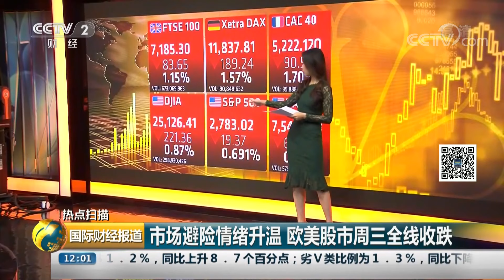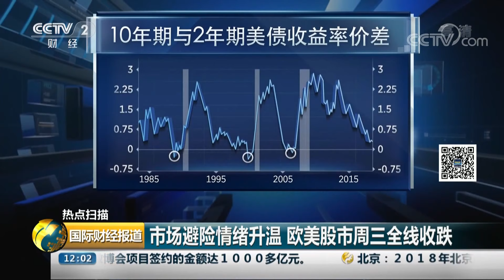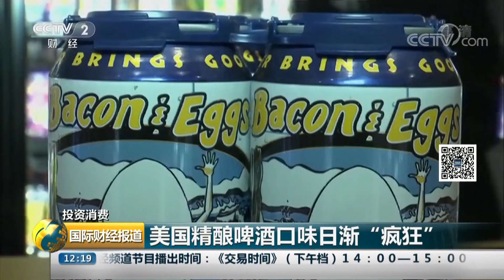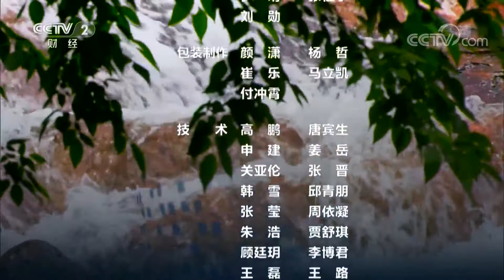《国际财经报道》 美国联邦快递公司(FedEx)未经授权将华为快递转运至美国 中国外交部：FedEx需要给出合理解释 20190530 | CCTV财经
本期节目主要内容：
00:49 热点扫描 中国外交部：美国联邦快递公司需要给出合理解释；
01:55 热点扫描 国家发改委：稀土资源优先服务国内 满足各国正当需求；
03:13 热点扫描 稀土：现代工业的“维生素”中国为第一生产大国；
05:28 热点扫描 美国警告欧洲盟国或因继续与伊朗贸易受到制裁；
07:11 热点扫描 伊朗总统对美开出“谈判条件”；
09:18 热点扫描 市场避险情绪升温 欧美股市周三全线收跌；
12:02 热点扫描 英首相热门人选鲍里斯·约翰逊遭法院传唤；
14:47 热点扫描 巴西监狱骚乱事件死亡人数升至55人；
15:55 热点扫描 印度北方邦假酒案致17人死亡；
17:12 热点扫描 匈牙利两游船相撞致7人死亡；
17:47 我与“一带一路” 中国企业助阿尔及利亚人民圆“足球梦”；
21:53 投资消费 吸金又“吸粉” 日本全国吉祥物东京大集合；
24:32 投资消费 “混搭”经营 店中店成韩国实体商业新趋势；
27:08 投资消费 美国精酿啤酒口味日渐“疯狂”；
29:03 研究显示：全球多条河流抗生素含量超标；
30:45 海平面上升 巴西红树林渔民面临生计困境；
33:04 加拿大：巨大冰泄湖宛如天然泳池 如梦如幻；
33:29 安徽黄山雨后美景。